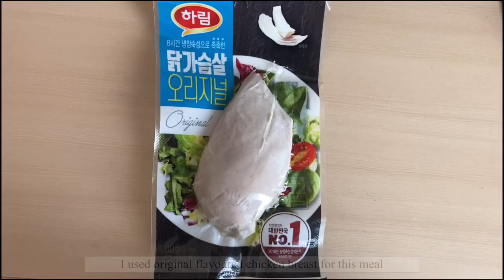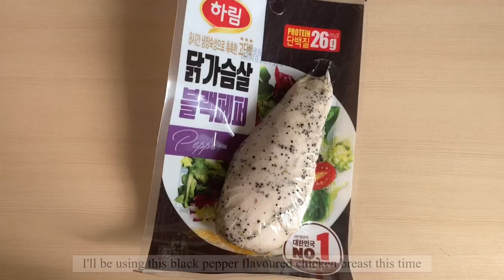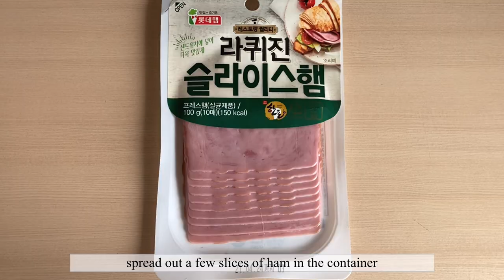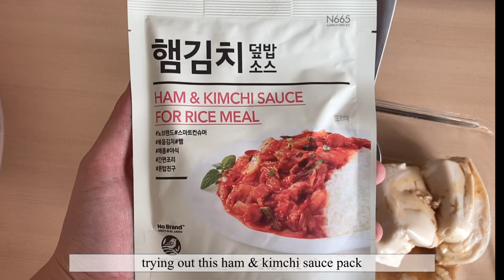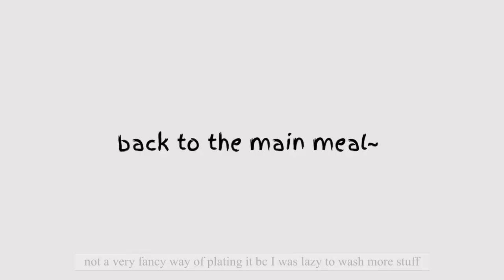what i eat as a student in korea #2 (convenience store chicken breast edition)